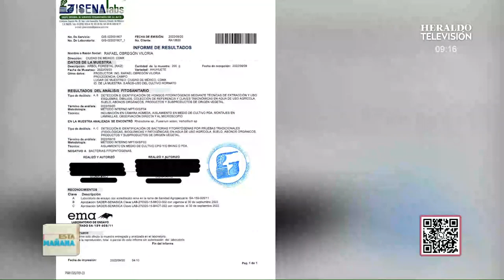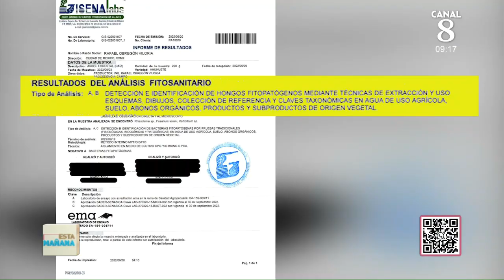¿Más muerto que la selección? Ahuehuete de Reforma presenta hongos, ramas secas y cero follaje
En el ahuehuete ubicado en Paseo de la Reforma se detectaron tres hongos que afectan el tallo y la raíz de este ejemplar, plantado el pasado 5 de junio.

Un análisis realizado por Grupo Integral de Servicios Fitosanitarios ENA S.A. de C.V., y del cual tiene copia El Heraldo de México, explica que, de acuerdo a la muestra proporcionada el pasado 9 de septiembre, se detectaron los siguientes hongos: Rhizoctonia sp., Fusarium solani, y Verticillium sp.

Los dos primeros causan la pudrición, principalmente, del tallo y la raíz; y el último se desarrolla bajo condiciones de estrés, lo que provoca decoloración y enrollado en las hojas de esta especie.